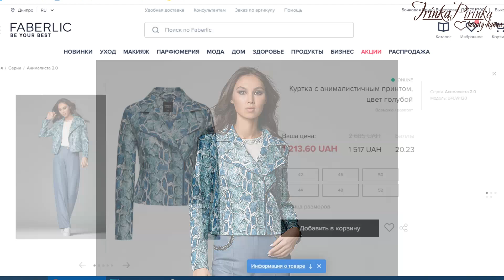Покупать одежду для беременных или нет? HAUL обновки...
♥Ссылка для быстрой  регистрации Фаберлик в любой стране

Куртка с анималистичным принтом артикул: 525105

♥Спасибо за внимание и LIKE:)